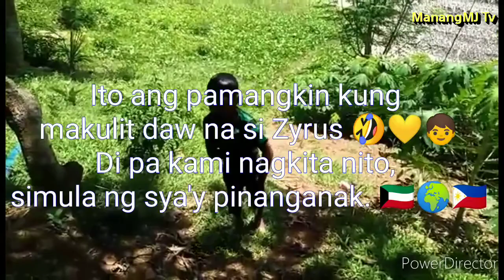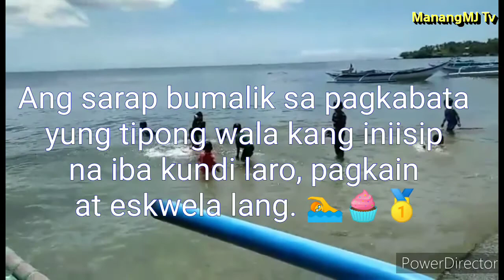Mga Batang Masayang Naliligo sa Tabing-dagat | Buhay Bata sa Tabing-dagat (Carles, Iloilo, PH)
Ganito ang pamumuhay ng mga batang Carlesanon sa tabing-dagat. Kapag walang pasok, laro at nag-i-enjoy mag swimming sa tabing-dagat.

Panuorin niyo po hanggang dulo may pabunos na "Word of the Day" tayo. 😊

Kitakits tayo sa susunod na video mga amigas at amigos! 💛